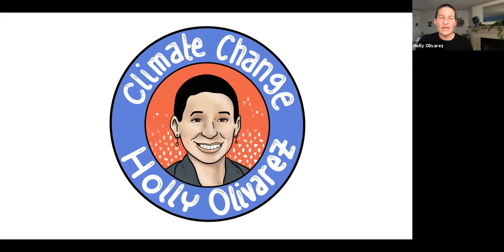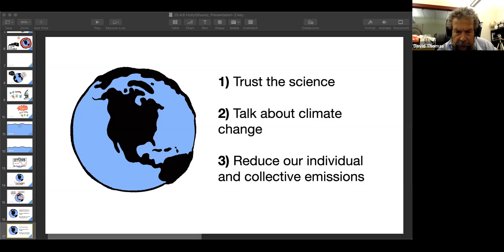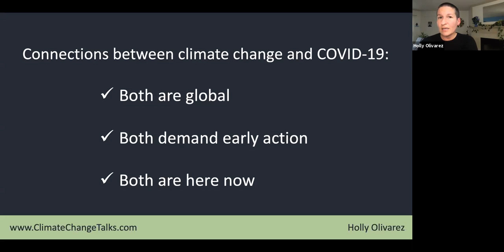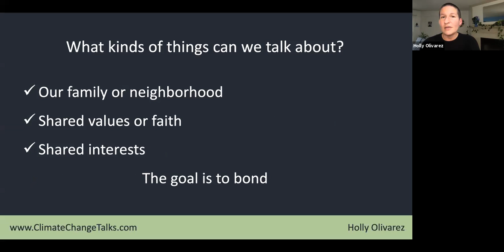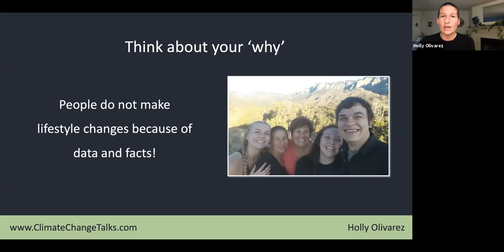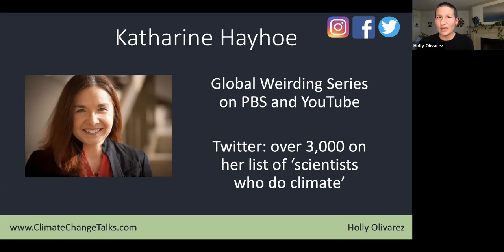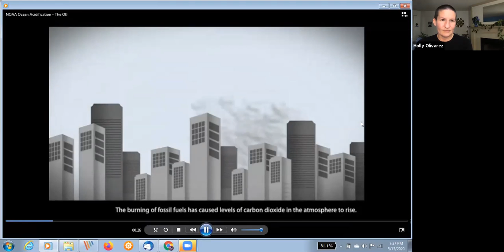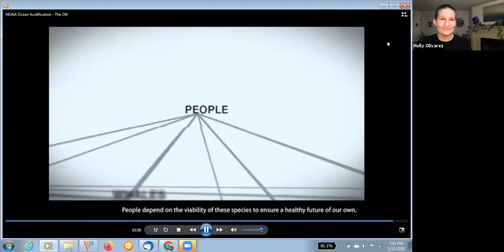May 13th, 2020 NMSR Meeting: Holly Olivarez on "The connection between Climate Change & COVID-19"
As a scientist at CU Boulder, Holly studies the ocean and climate change; specifically, the absorption of carbon dioxide (CO2) by the ocean. To learn more about the speaker and this event, visit ClimateChangeTalks.com.